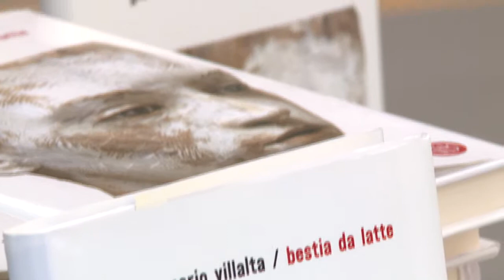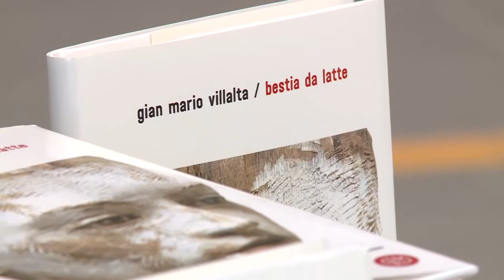PASSATO e PRESENTE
Agli "incontri con l'autore e con il vino", presentato l'ultimo libro del direttore di PordenoneLegge.